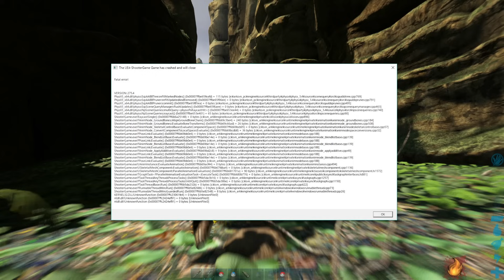恐竜 vs 伝説ポケモン！60匹達成で最強ポケモン集めてバトルやってみた！ #31【 ARK ポケモン 】実況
今まで集めた伝説ポケモン達で旅へ。夢のバトルが◯◯だった...

ゲーム：ARK survival evolved　恐竜マインクラフト（ポケモンMOD）